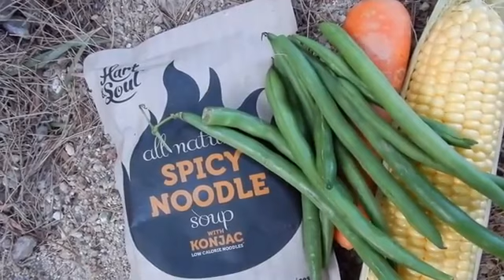Boat In A Backpack overnight fishing🎣 Hike